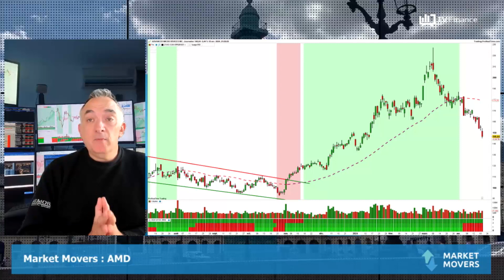AMD : Survalorisée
AMD : La valeur du fabricant de processeurs a dévissé elle aussi vendredi, après un début d'année poussif et un début de printemps préoccupant. En décembre la valeur sortait d'un petit canal descendant, mais le 8 mars elle a aussi dessiné un chandelier japonais baissier. L'action AMD est passée de 230$ à 150$ en quelques semaines, soit 30% de baisse. Une baisse qui pourrait se poursuivre, tant que le titre ne rejoint pas les 175-180$.